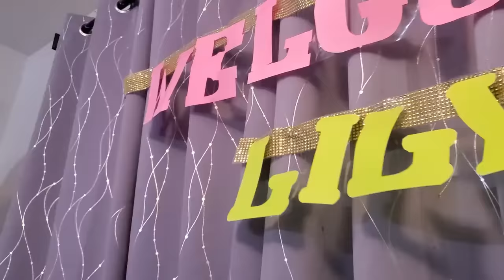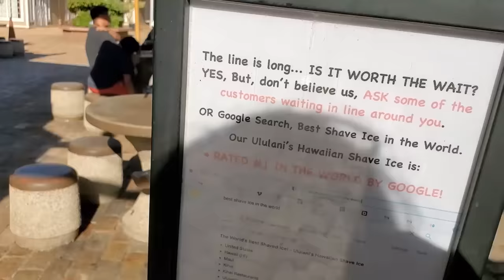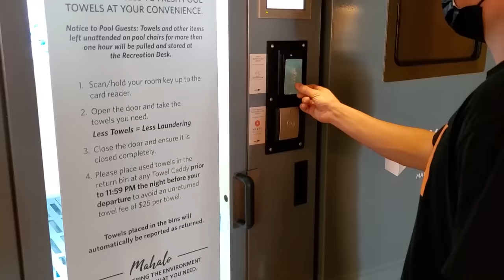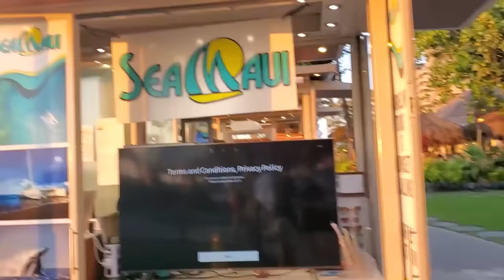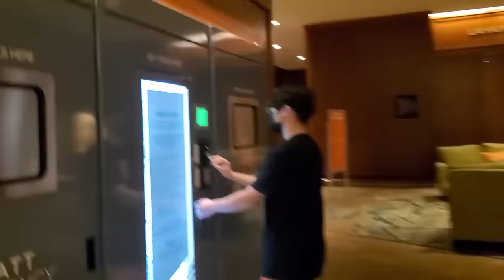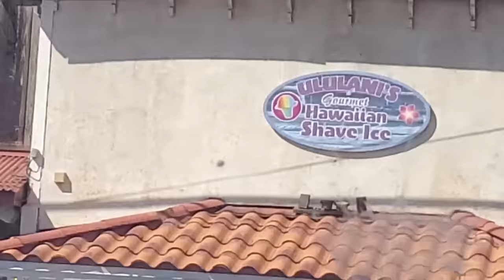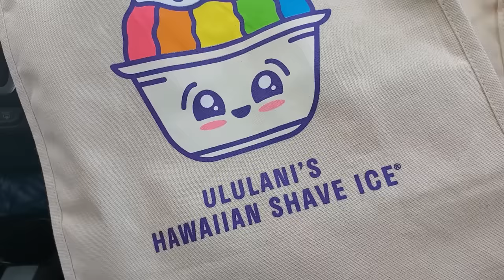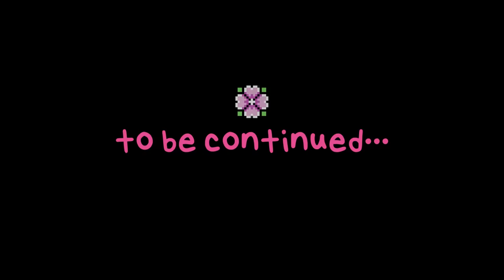Michael and Lily go to Hawaii [Part 1]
Part 2 will come a lot quicker I promise

0:00 Intro
0:56 Day 1
3:00 House of the ReEves
3:22 Day 2
5:08 Hotel Journey
7:23 Day 3
8:42 ZipLine
10:08 MonkaS